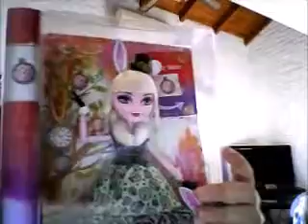las hi dolls asd rabit